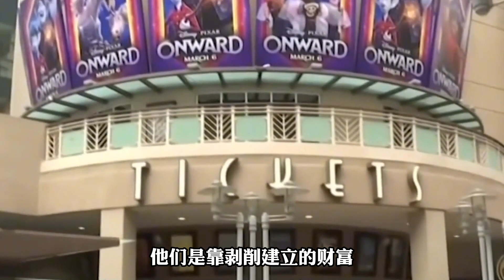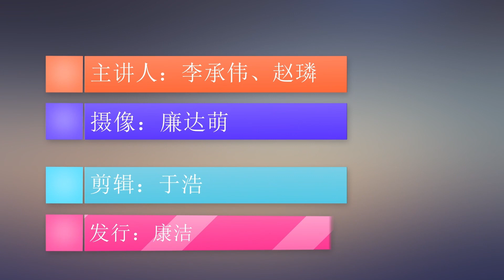美国众议院全票通过议案！中国要成“发达国家”？美国安的什么心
美国国会众议院全票通过，确认中华人民共和国不是发展中国家，而是发达国家。发达国家的标准到底是什么？美国这样做，为什么说包含着狼子野心呢？